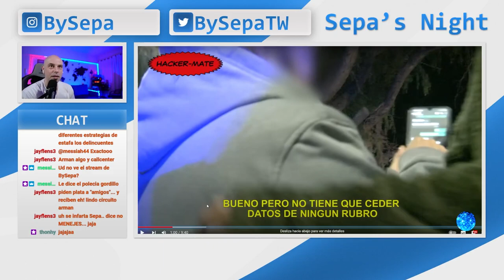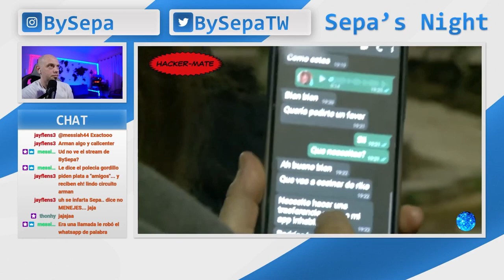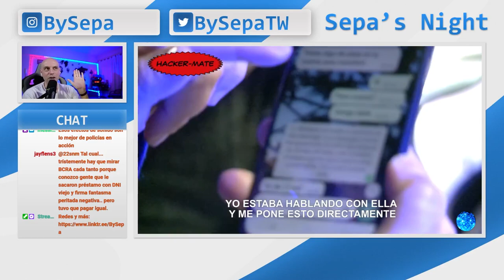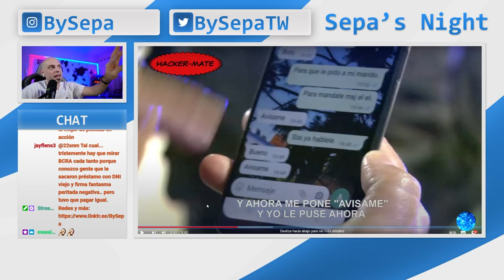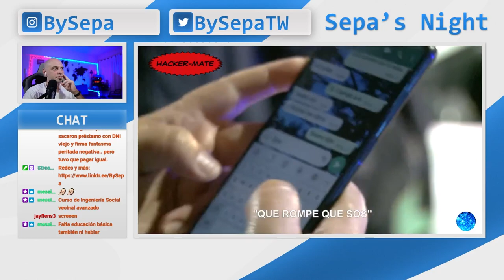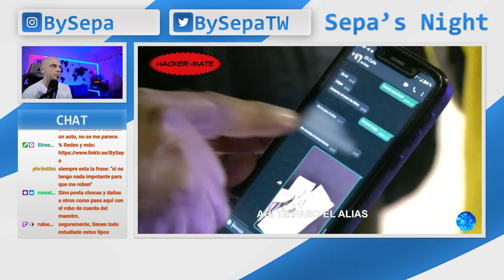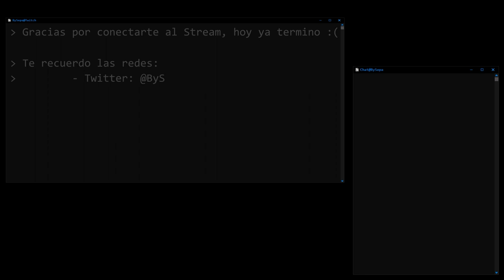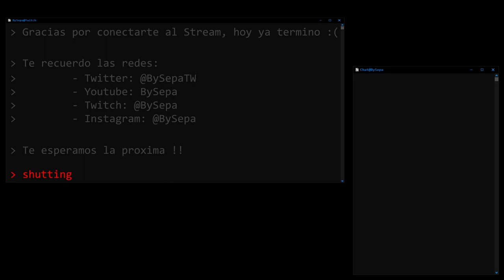Reaccionado a Policias en Acción - Engaños Digitales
Este video es un extracto del vivo realizado el 01/06/2023 en mi canal de Twitch (BySepa) donde reaccionamos a un capitulo de Policías en Acción (uno de los mejores programas de la televisión Argentina)

Graicas a todos/as los/as que se sumaron :)